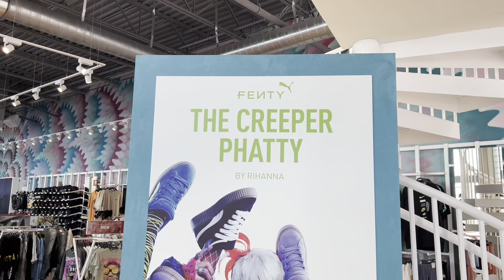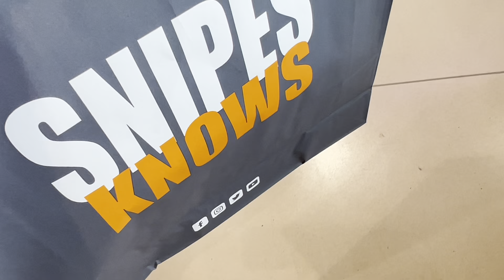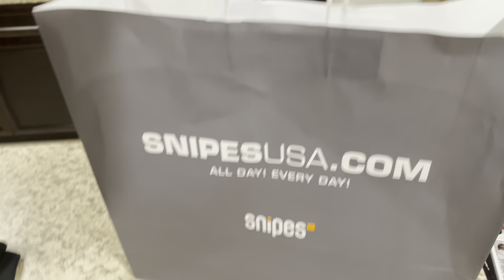Marshall’s World review of DJ Khaled’s “We The Best Snipes Sneaker store”